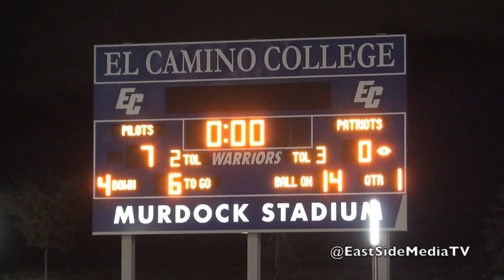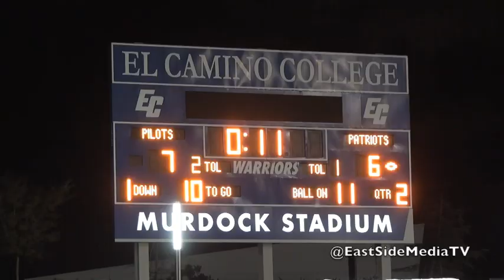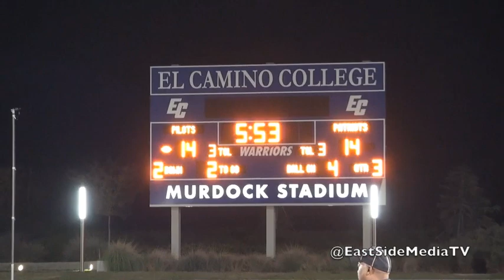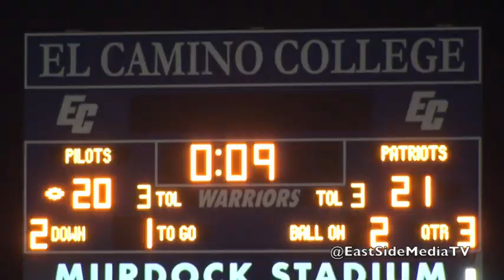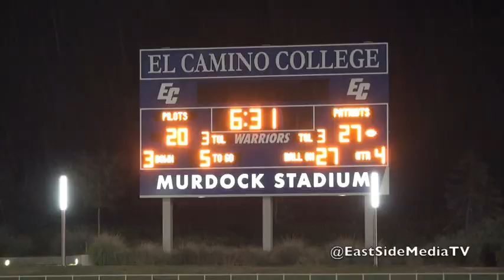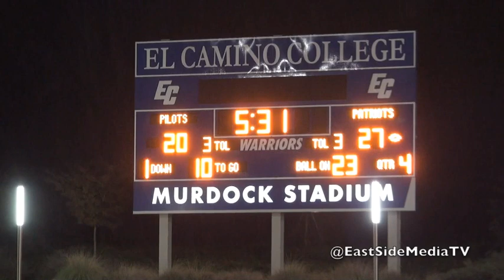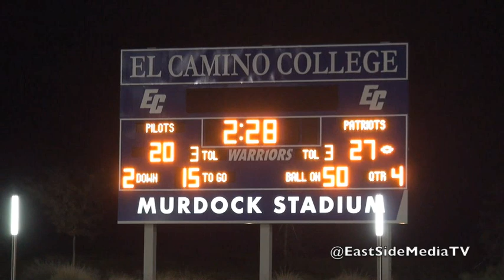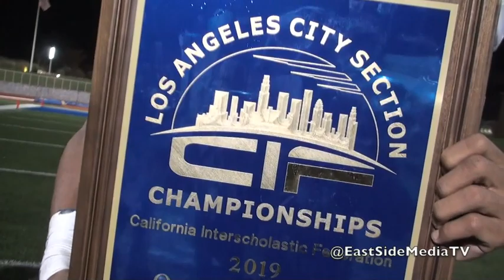Birmingham Patriots vs Banning Pilots - CIFLACS Open Division Football Championship 2019